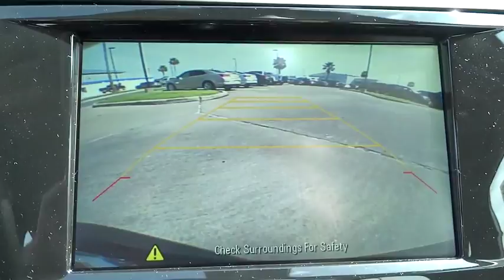2015 Chevrolet Malibu Corpus Christi, Portland, Alice, Kingsville, Victoria, TX FF339777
2015 Chevrolet Malibu

 2118 S Padre Island Dr